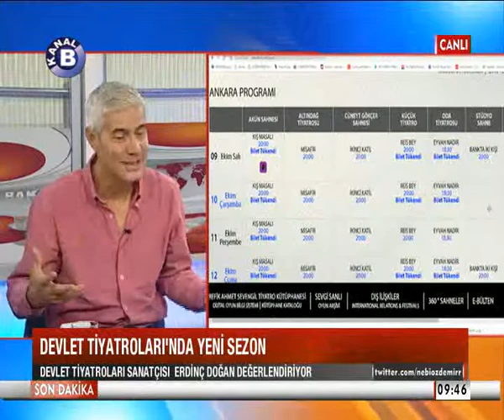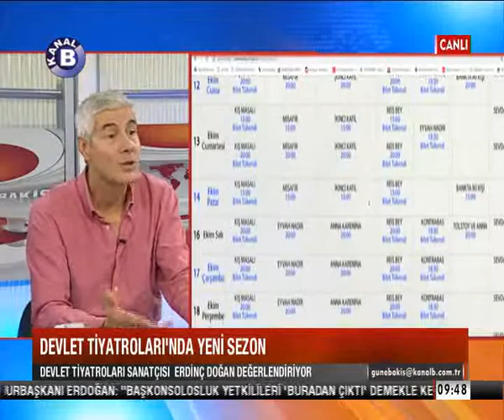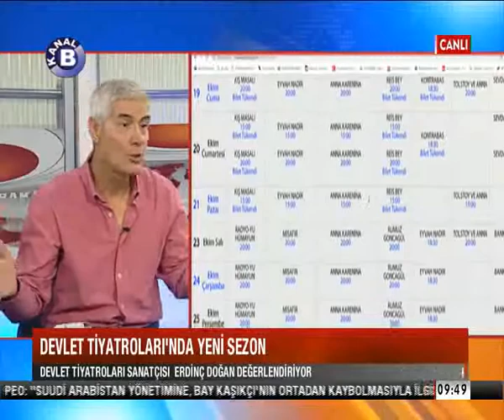ERDİNÇ DOĞAN DEVLET TİYATROLARI SANATÇISI